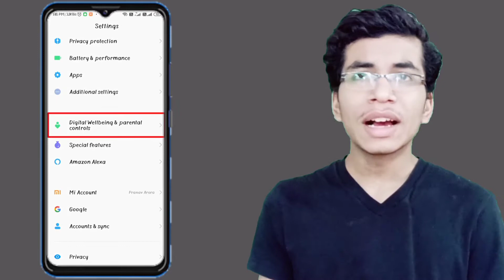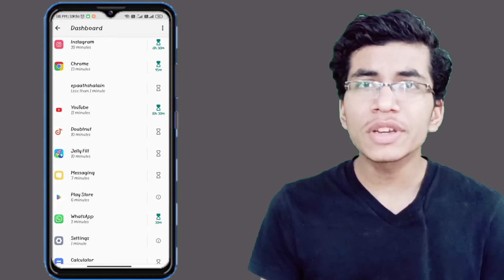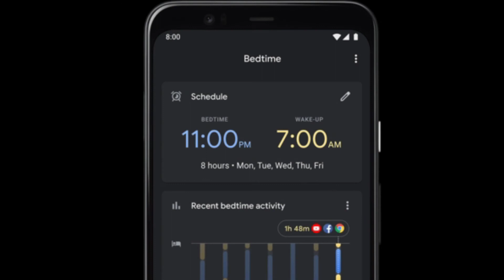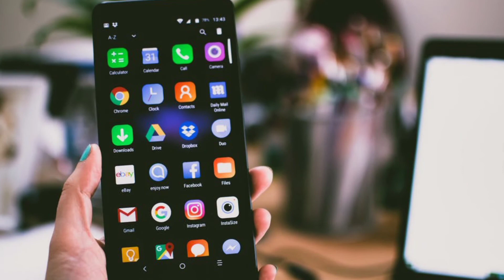How to get rid of Mobile Addiction? Stop your Phone Addiction !!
Most mobile phones sold today are “Smartphones”. They are treated as “smart” because they include the features of a computer. They are so affordable and productive, that they have become an essential tool for everyday life. However, mobile phone addiction has become just as much of a problem as drugs or alcohol. Mobile phone addiction is when a person is unable to separate themselves from their phone, for more than a few minutes at a time.

TIMELINE ;
0:00 Introduction
0:23 Phone Addition
1:18 Digital wellbeing
2:19 Focus Mode
2:35 App Timer
3:13 Bedtime Mode
3:58 Advantages
4:27 Activity Bubble
5:00 Outro